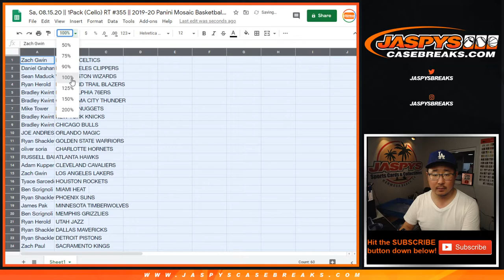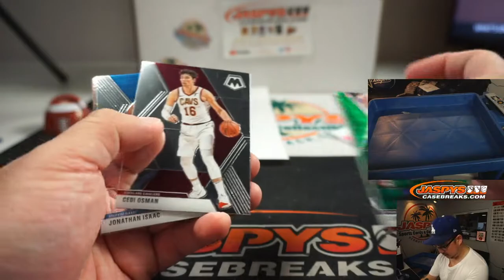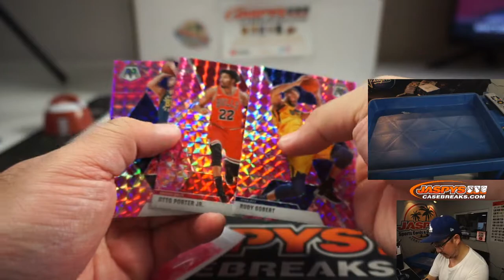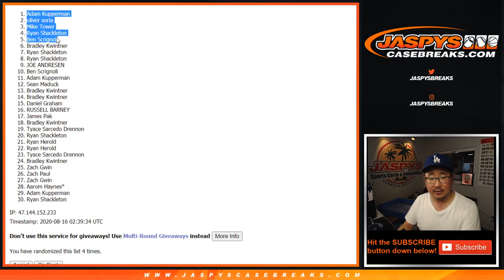Sa, 08.15.20 || 1Pack (Cello) RT #355 || 2019-20 Panini Mosaic Basketball (NBA)